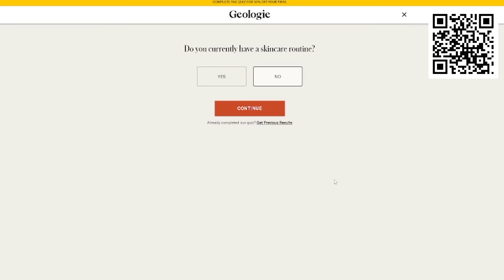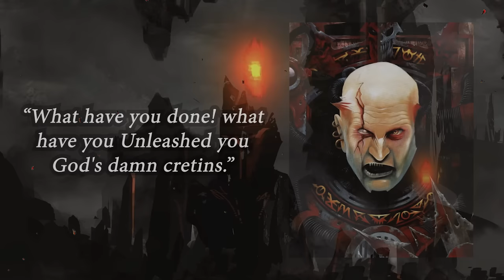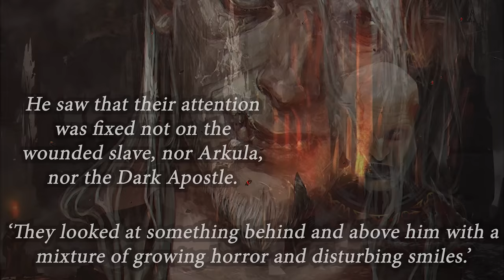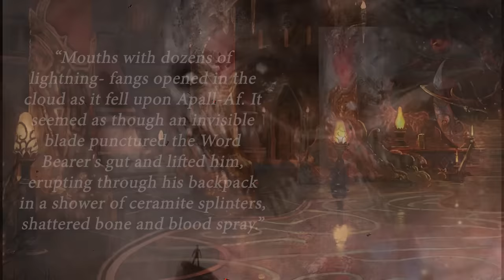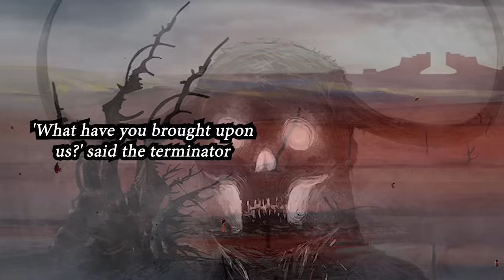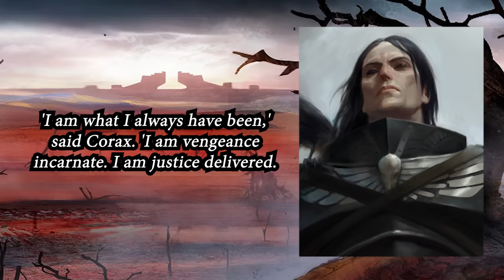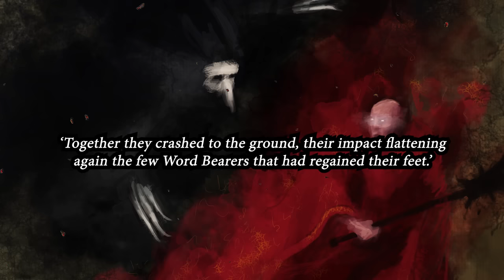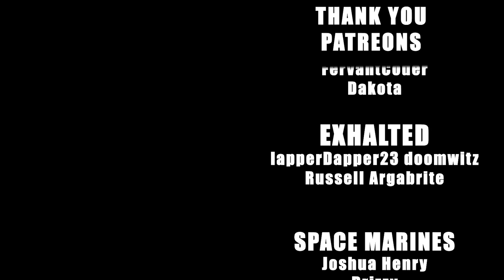Is Corvus Corax A Giant Crow Demon? | Warhammer 40k Raven Guard Lore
TIME STAMPS
0:00 Intro
2:07 Geologie
3:40 The Daemon World Of Sicarus
7:11 The Daemon appears
18:31 Lorgar And Corax. A bloody Reunion
25:05 Is Corvus Corax Actually A Daemon?